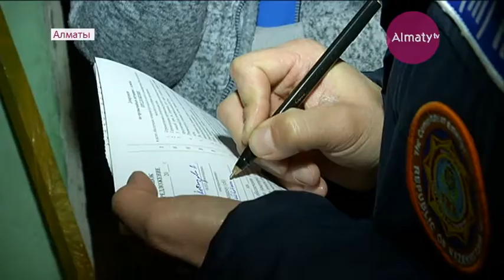Многодетным семьям и нуждающимся в Алматы бесплатно устанавливают датчики угарного газа (02.03.20)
В Алматы продолжается масштабная компания по установке датчиков угарного газа во избежание несчастных случаев во время пожаров, передает Almaty.tv.

В рамках месячника пожарной безопасности, сотрудниками департамента по ЧС провели обход пятисот частных домов в микрорайоне Альмерек Турксибского района. Владельцам жилых строений разъяснили правила эксплуатации печей на твердом топливе. В основном были охвачены те объекты, в которых живут представители социально уязвимых слоев населения. Жителям раздали 500 памяток с полезной информацией. Подобные рейдовые мероприятия планируется проводить до конца отопительного сезона - 15 апреля.